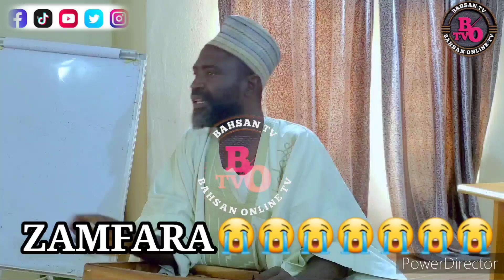Kalle yadda wani Malami ke kuka da hawayensa Akan Halin da jihar Zamfara take ciki